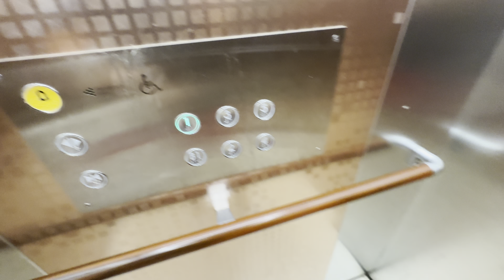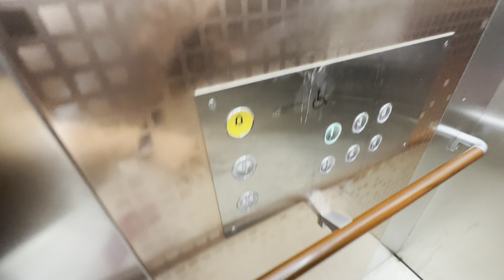2018 WBLX1 | 광주광역시 북구 중흥동 와이비즈빌딩 현대엘리베이터 재탑사기 - 넌 여전히 맘에 안들어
지난 4월에 이 놈을 처음 만나고 7개월 만에 다시 찾아온 현장이다. 보양재가 풀린 모습은... 그냥 전형적인 뉴와이저 브론즈의 모습을 띄고 있지만, 운전반 만큼은 뭔가 다른 모습을 보여준다. 기존 뉴와이저 디자인에서 탈피하고자 하는 건물주의 의지는 좋다. 하지만, 전망창도 없앨 필요까지는 없었을 것 같다.